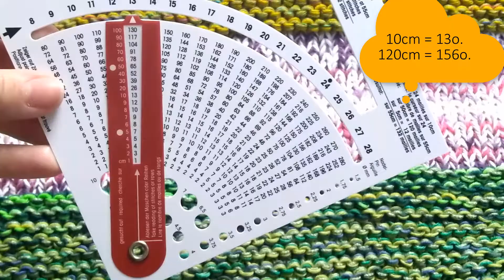Co to jest licznik oczek i rzędów? Juleczkownia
Co to jest licznik oczek i rzędów oraz jak go używać. Zapraszam na krótki filmik!

Buziaczki!